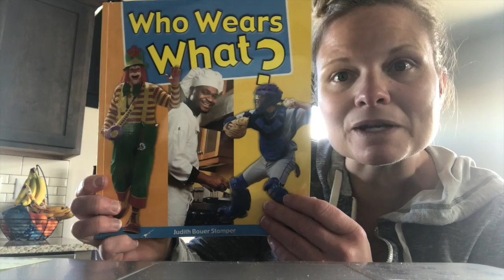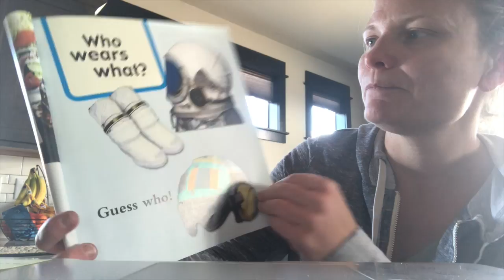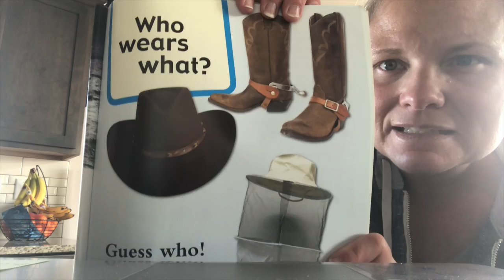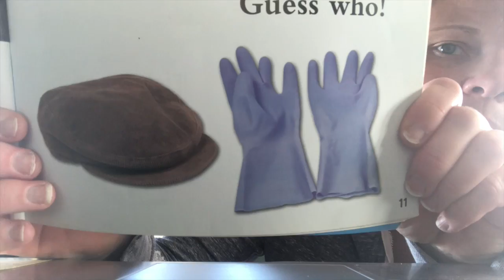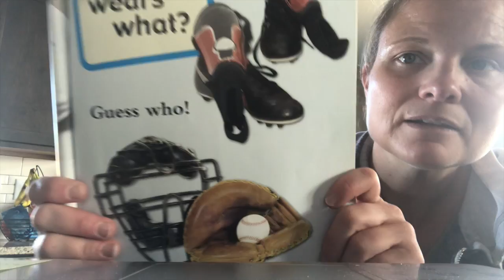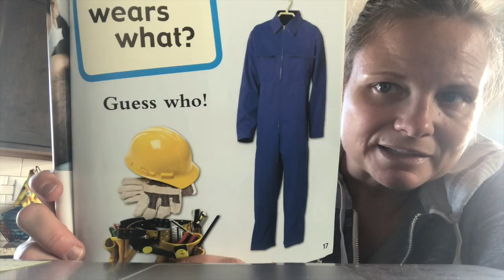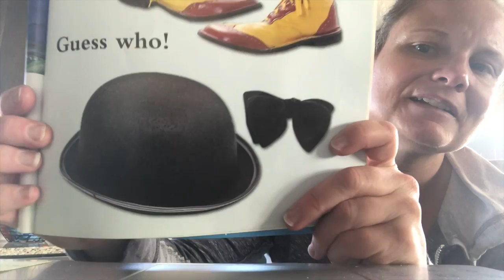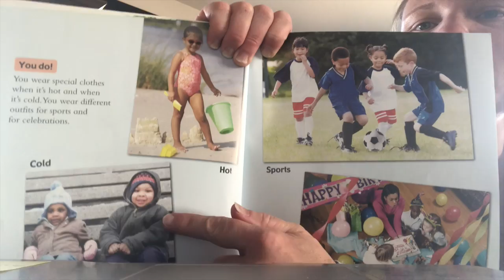Who Wears What? read by Miss Denay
Clothes play an important role in our lives. Come read with Miss Denay to find out and see if you can guess who wears what.